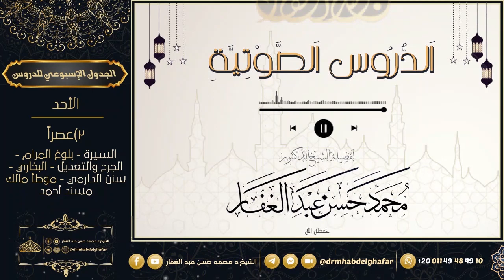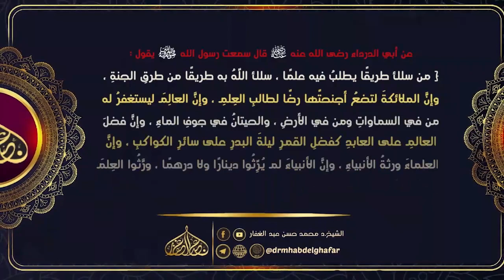صحيح البخاري - كتاب المرضى (3) باب كفارة المرض ٥٦٤٤& شدة المرض & أشد الناس بلاء 25/ 10/ 2023